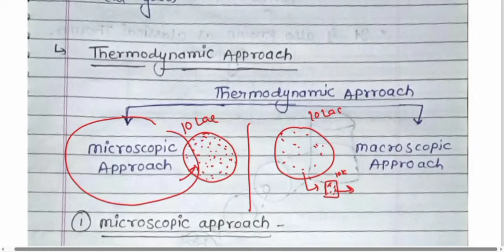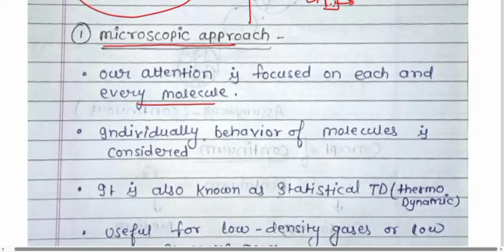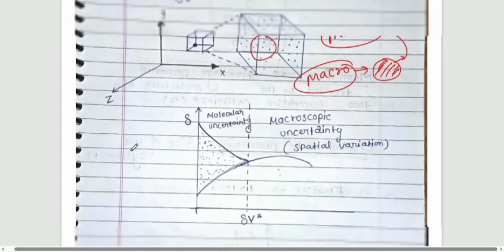Mechanical engg theory B-TECH # BEU #